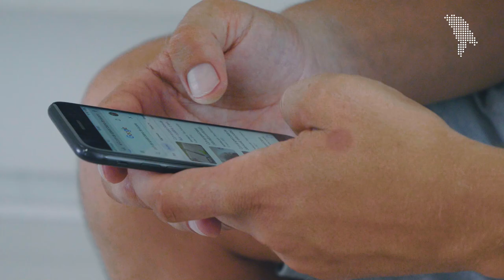În spatele ursului gigant alb de la petreceri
Sigur ai văzut un urs alb care dansează pe rețelele sociale. Sau ai văzut la o zi de naștere. Dar cu ce respiră ursul? Ce mănâncă ursul? De câte ori se spală? E manevrat printr-o telecomandă sau există altă șmecherie?  L-am „descusut” pe urs și am intrat în casa lui să-ți arătăm detalii despre Ursul Gigant Alb.

Timecodes:
00:00 -  Intro
00:15 - Cine „stă în spatele” ursului
00:38 - Cinci urși sunt în familie
01:02 - O companie din doi oameni
01:11 - Majoritatea clienților sunt de peste hotare
01:23 - Tăticul se maschează în ursul brun să-și surprindă fetița
01:56 - Ursul la o zi de naștere în Scorțeni, Telenești
02:29 - Poate dansa break-dance
03:14 - O dată în lună ursul pleacă la scăldat
03:34 S-a defectat ventilatorul în timpul surprizei
04:10 - Cele mai multe comenzi pe zi
04:31 - Ursul se manevrează cu telefonul?
05:07 - Ce are Șor cu ursul gigant alb?
05:40 - Nu este o muncă ușoară
06:00 - „Ursul gigant alb nu are concurență”
06:46 - În spatele afacerii care aduce mult zâmbet și bucurie, există mult sacrificiu
07:11 - Toți prietenii noștri, 99 la sută, au plecat din țară